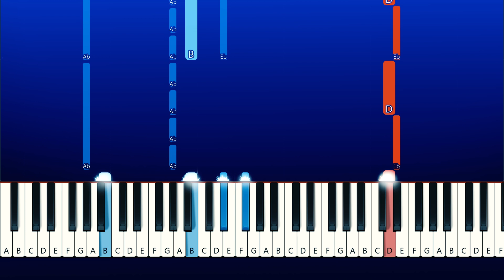Come Here - Roblox Doors Animation (Piano Tutorial)